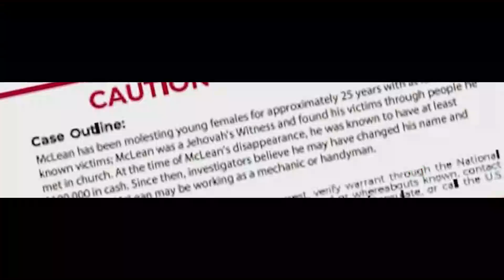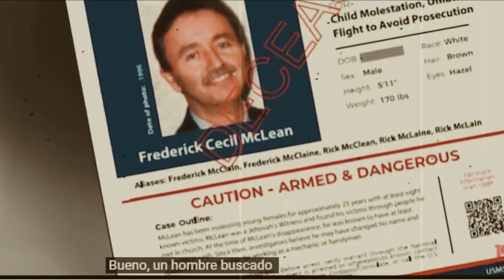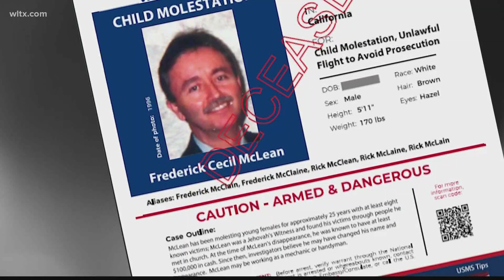La Policía encuentra a testigo de Jehová Mu3rto. Era un Siervo Ministerial MALO 2021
encuentran  testigo de jehova después de 15 años buscado por las autoridades noticia de ultima hora